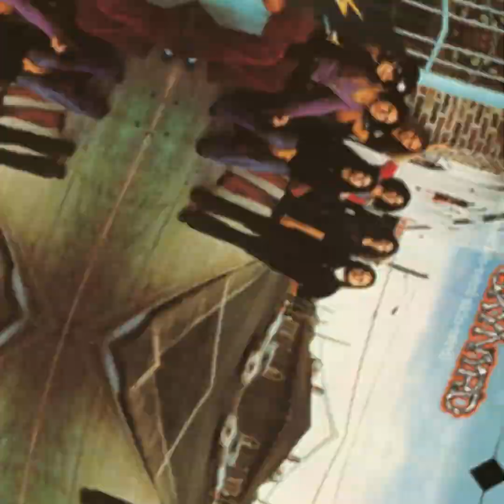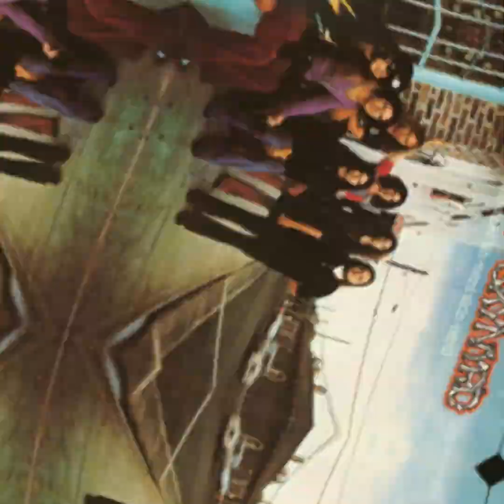Lynyrd Skynyrd – Tuesday’s Gone (pronounced ‘leh-’nérd ‘skin-’nérd)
(Pronounced 'Lĕh-'nérd 'Skin-'nérd) is the debut studio album by American rock band Lynyrd Skynyrd, released on August 13, 1973. Several of the album's tracks remain among the band's most well-known: "Gimme Three Steps", "Simple Man", "Tuesday's Gone", and "Free Bird", the last of which launched the band to national stardom.

The album was certified gold on December 18, 1974, and double platinum on July 21, 1987, by the RIAA. It peaked at 27 on the US Billboard 200 in 1975.
In 2012, Rolling Stone magazine ranked the album number 403 on its list of the 500 Greatest Albums of All Time, and it was later ranked number 381 in the 2020 edition.

"Tuesday's Gone" is the second track on Lynyrd Skynyrd's debut album, (Pronounced 'Lĕh-'nérd 'Skin-'nérd). It also appears on the band's first live LP, One More from the Road.
Al Kooper added upfront Mellotron string sounds to the chorus of the song. It is one of a few Lynyrd Skynyrd songs on which Bob Burns, one of the original founding members and drummer, did not play. Atlanta Rhythm Section's drummer Robert Nix played on the studio version. Bob Burns, however, can be heard playing on the demo version from the same session.

Metallica covered "Tuesday's Gone" on the album Garage Inc., which features special appearances by Gary Rossington on guitar, Pepper Keenan from Corrosion of Conformity, John Popper from Blues Traveler, Les Claypool from Primus and Jerry Cantrell from Alice in Chains.